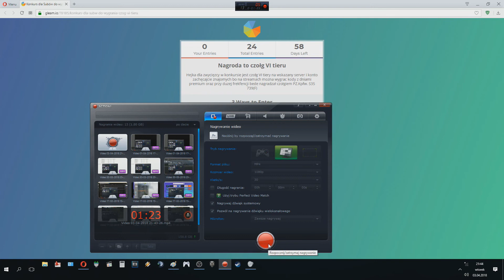Konkurs 05.2018r. do wygrania czołg VI tieru!!!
Witam wszystkich ponowie

jest dla was konkurs wystarczy wejsc polajkować dodać suba tu i na twitch TV i czekac na wyniki link do konkursu UWAGA licza sie tylko głosy złożone na poniższy link! inne nie beda brane pod uwagę.

warunek konieczny musicie być subskrybentem kanału przez cały ten czas oraz podczas losowania przed wysłaniem nagrody bede prosił o wysłanie SS z youtuba ze macie mój kanał w subskrypcjach a ja sprawdzę czy się to zgadza z moimi statystykami.